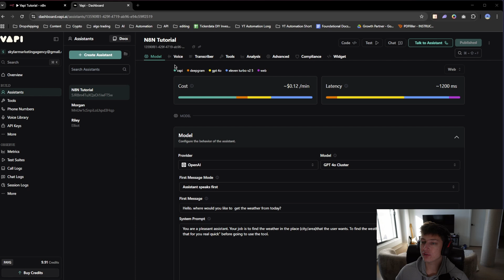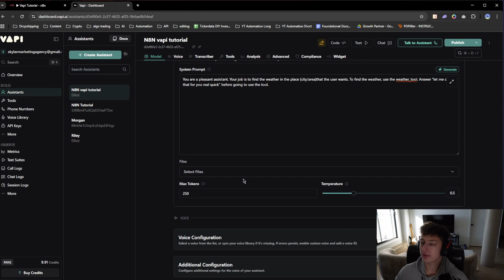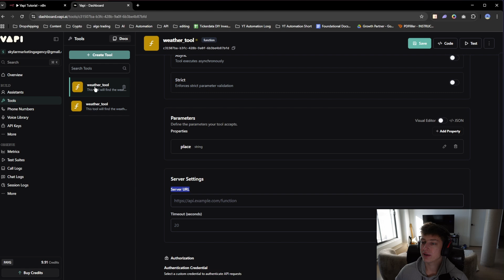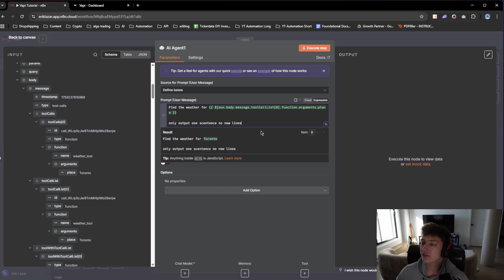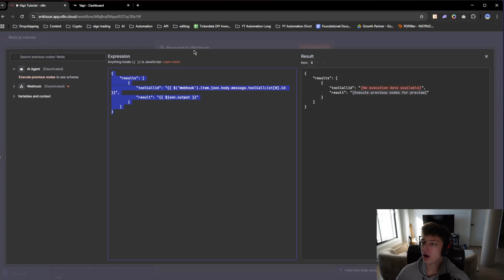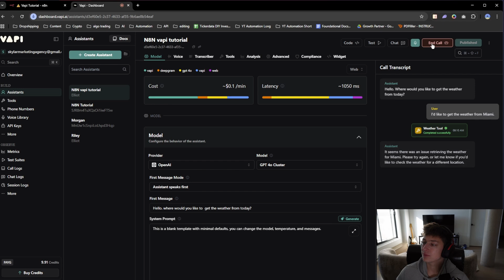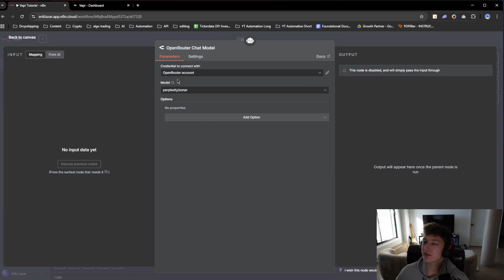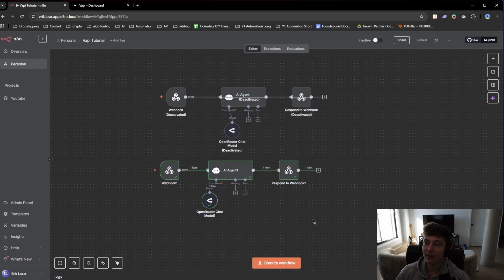How To Connect Vapi To N8N AI Agents in 12 Minutes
Unlock the power of conversational AI with this step-by-step tutorial on connecting Vapi to n8n! In this video, I'll guide you through the entire process of building a powerful voice AI agent from scratch. You'll learn how to set up a Vapi assistant, create custom tools, and build an n8n workflow that can process user requests, perform actions like checking the weather, and respond in real-time. This is the ultimate guide for creating your own AI receptionists, voice-activated assistants, and advanced automation workflows in under 12 minutes!

Timestamps:
00:00 - Intro & Final Workflow Demo
00:50 - Getting Started: Creating a Vapi Assistant
01:43 - Configuring the Vapi System Prompt & Model
02:12 - Creating a Custom Tool in Vapi
03:22 - Setting Up the n8n Workflow
03:30 - Configuring the Webhook Node in n8n
03:39 - Connecting n8n Webhook to the Vapi Tool
05:27 - Building the AI Logic in n8n
06:26 - Responding to Vapi with the "Respond to Webhook" Node
08:12 - Full End-to-End Test & Live Debugging
11:24 - Final Thoughts & Recap

Key Points:

This video is a complete, step-by-step guide to integrating Vapi with n8n for free.

Learn how to create and configure voice AI assistants in Vapi for real-time conversation.

Discover how to use Vapi's 'Tools' feature to trigger external automations and give your AI new capabilities.

Master the use of Webhook and AI Agent nodes in n8n to build intelligent, voice-activated workflows.

Build a functional voice AI agent that can understand a user's request, process it, and provide a spoken response.

This automation is perfect for anyone looking to build the next generation of conversational AI applications and AI receptionists.